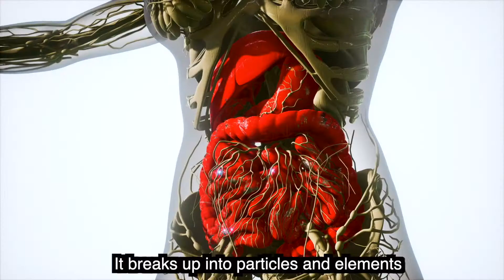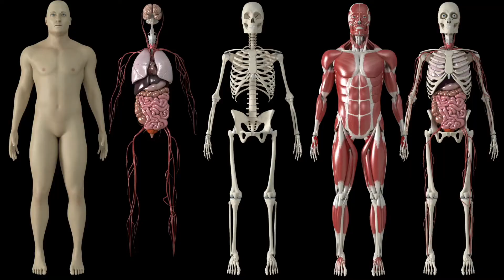IS LIFE A COINCIDENCE? Science Vs Religion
This video is Based on the books of Risale-i Nur and is Copy Righted Content.

The Risale-i Nur Collection give a deeper understanding of Islamic belief and the blessed truths of the Holy Qur’an in a way harmonious with the modern era. It points to a positive and healthy relationship between religion and science. It provides answers for many of the questions of the modern mind.

The Risale-i-Nur explains many ultimate truths and guides the reader along a path towards their Creator. Through the study of the Risale-i Nur we may gain a new understanding of human life and how to morally, ethically and humanely meet our human needs in this modern age.